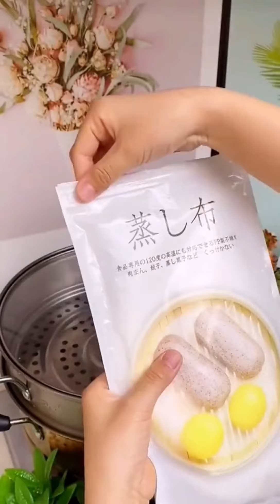New Gadgets!😍Smart Appliances, Kitchen tool/Utensils For Every Home #17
[Title]

New Gadgets!😍Smart Appliances, Kitchen tool/Utensils For Every Home

[Abuot Video]

Smart & cool